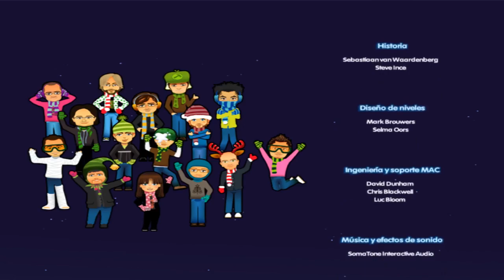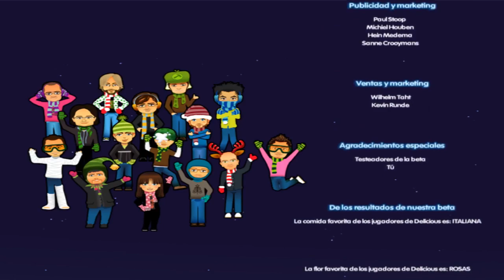Delicious Emily's Holiday Season 🎄 ⛄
Emily celebra la Navidad en el pueblecito de Snuggford, donde hay dos chicos que rivalizan por ella. ¿Con quién se quedará?

Canales recomendados :P